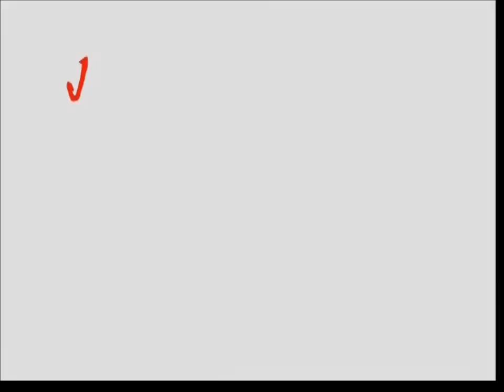SPOT "JUNTOS POR EL CAMBIO" (10/17)